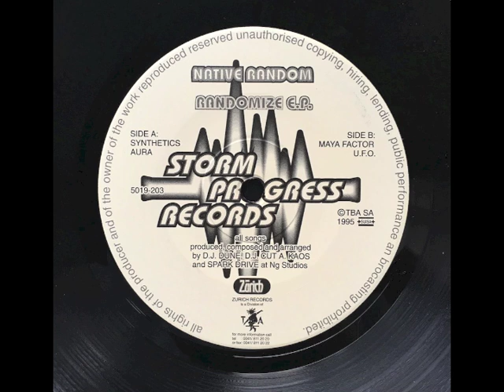Native Random - U.F.O.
Native Random ‎– Randomize EP
Storm Progress Records
1995